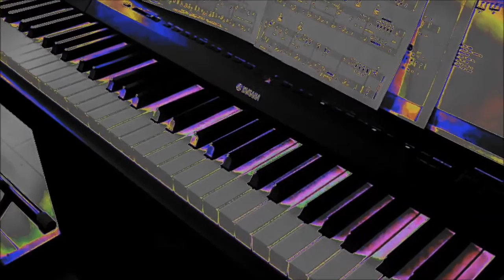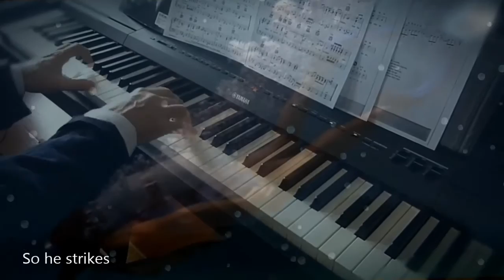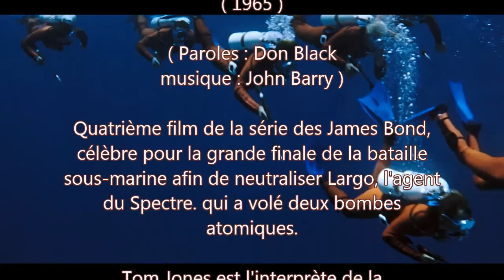Thunderball (James Bond ). Piano et arrangements : André Caron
Ma version au piano du thème du film '' Thunderball '' ( Opération tonnerre ) de James Bond.